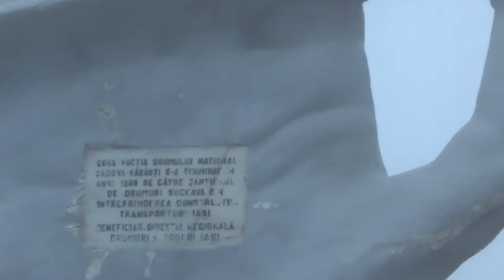Pasul CIUMÂRNA - PALMA (Bucovina, România)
Pasul Ciumârna (sau Palma) este situat în partea centrală a Bucovinei (în zona românească) și (în 31 km) leagă bine-cunoscutele mănăstiri pictate bucovinene, Moldovița (la vest) și Sucevița (la est). Pasul traversează Munții Obcina Mare la altitudinea de 1.100 m pe DN 17A (Sadova (E58) - Vatra Moldoviței - Ciumârna - Sucevița - Marginea - Rădăuți = 71 km). Călătoria noastră pornește din Vatra Moldoviței unde se află faimoasa mănăstire Moldovița (anul 1532). Apoi urcăm valea Pârâului Ciumarna și trecem prin satul Ciumârna care dau numele acestui pas  montan. Satul Ciumârna este locuit de huțuli, un grup etnic de limbă slavă (nu este ucraineană) și cu origini neclare. În Ciumârna există una dintre cele mai vechi biserici din lemn (320 de ani) din Moldova. Cel de-al doilea nume al trecerii, cel de Palma, provine de la monumentul din vârful trecătorii. Acest monument a fost inaugurat în anul 1968 pentru a onora lucrătorii care au construit drumul DN 17A. Monumentul arată ca o palmă întinsă spre cer, mărginită de un drum în serpentină și un viaduct. Lângă monument sunt vânzători care așteaptă turiștii cu obiecte de artizanat și cu produse locale. Construcția drumului DN17A a început în 1949, iar primul constructor a fost Sovromconstruct. Dupa dizolvarea sovromilor, în 1954, lucrările au fost continuate de Intreprinderea de Construcții pentru Transporturi Iași. Au lucrat în condiții grele peste 1.500 de lucrători, construind 19 poduri și 180 de poduri mici. Cea mai dificilă parte a drumului a fost finalizată în 1968 când a fost inaugurat, de asemenea, și monumentul "Palma" aflat în vârful trecătorii. Semnificația monumentului, care a devenit o legendă, spune despre două echipe de muncitori care încep de la cele două capete ale drumului. După opt ani de muncă grea, echipele s-au întâlnit aici pe vârful muntelui și și-au strâns mâna (palma). De la monumentul Palma, drumul nostru continuă spre Sucevița unde se află o altă mănăstire vestită (patrimoniul cultural UNESCO) și alte monumente.